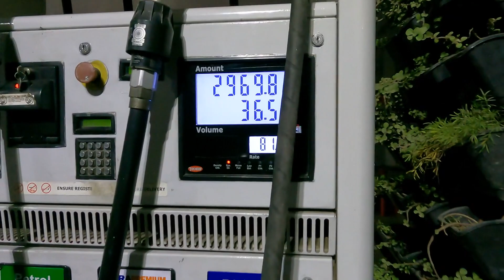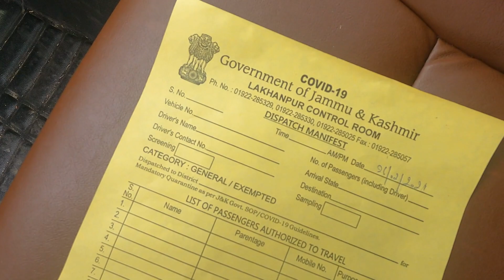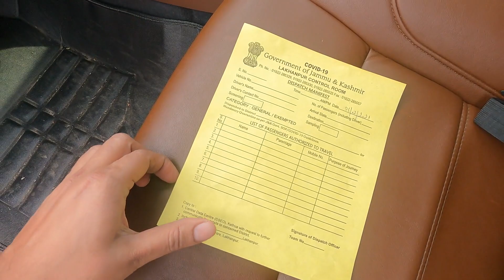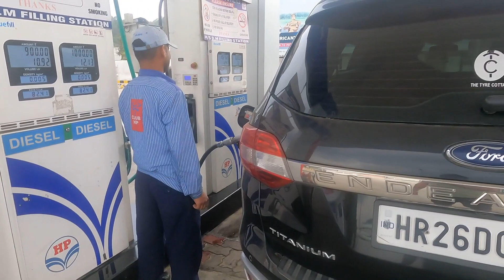DELHI TO VAISHNO DEVI NON STOP DRIVE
This video is about DELHI TO VAISHNODEVI (JAMMU)NON STOP DRIVE

700 km non stop drive
TRAVELLING WITH SOME OLD FRIENDS AND SHARING ALL EXPERIENCE TO HELP YOU FOR YOUR FUTURE TRAVEL